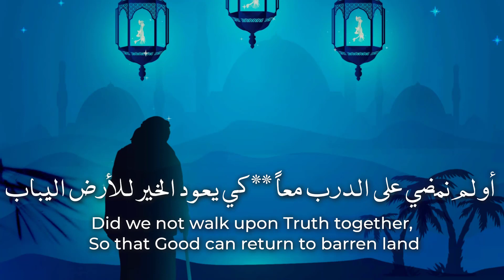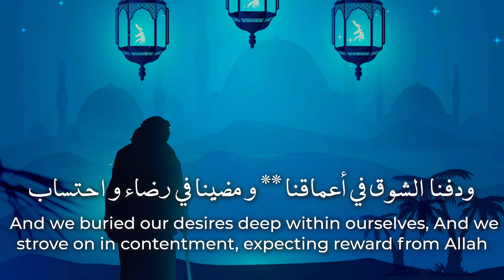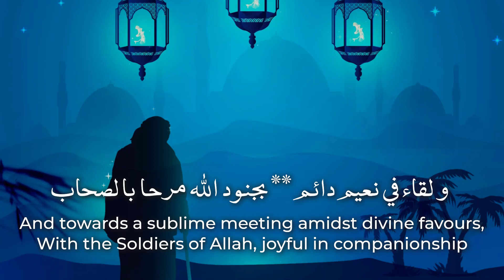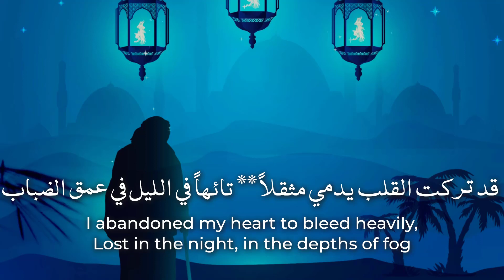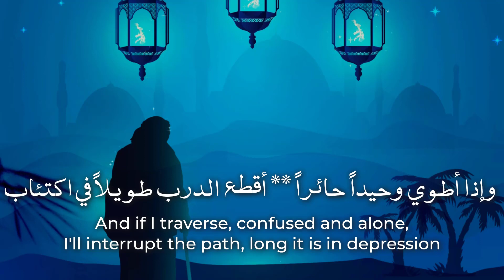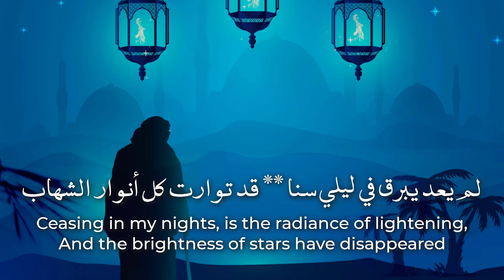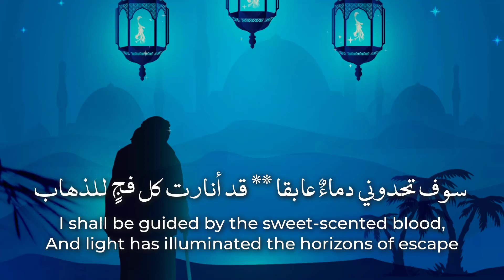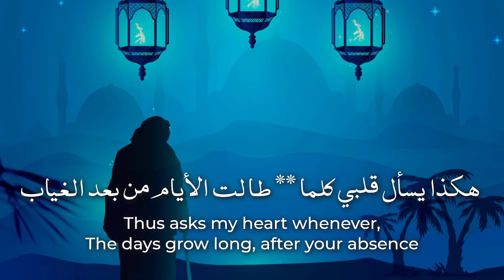Do you envision us meeting - Touching poem by Saad Al-Ghamdi | Arabic lyrics & English translation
The following poem is written by Amina Qutb after her brother was executed and returned back to Allah.